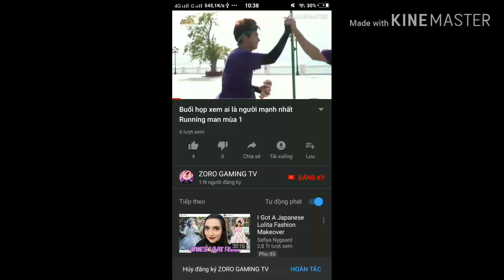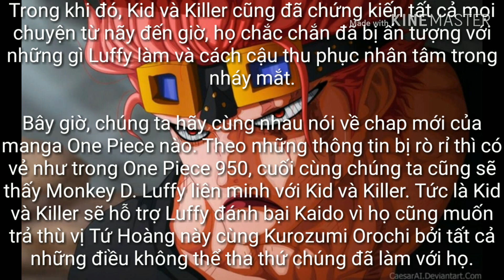One Piece chap 950: Kid đồng ý liên minh với Luffy, chuẩn bị khai chiến với Kaido